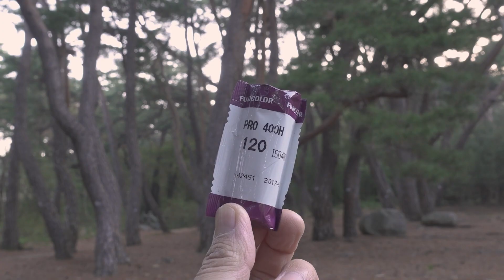팔려고 내놨던 렌즈, 그냥 평생 쓰기로 함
500cm에 80미리 플라나와 150미리 조나 렌즈 이렇게 두 개를 가지고 있는데요.
핫셀블라드로 촬영하는 사진의 90퍼센트 이상을 80미리 플라나 렌즈로 촬영하고 있습니다.

그러다보니 지난 겨울 내내 제습함에만 있던 150미리 렌즈에 현타가 오더라구요
필름 값도 계속 오르는데 잘 쓰지도 않는 렌즈 팔아서 필름이나 사두자 싶었습니다.

경주 삼릉에서 아주 특별한 풍경을 마주했습니다.
제가 만난 환상적인 풍경을 후지필름 Pro400H에 담아보았는데요.

오늘은 카메라 장비와 기계미학으로서의 사진에 대해 이야기해보려고 합니다.
영상을 통해 함께 해보시면 좋겠네요.

The Music in This Video:  In Dreams - Hushed

Hasselblad 500CM, Fujifilm Pro400H color negative film